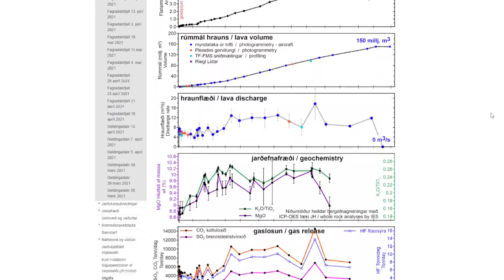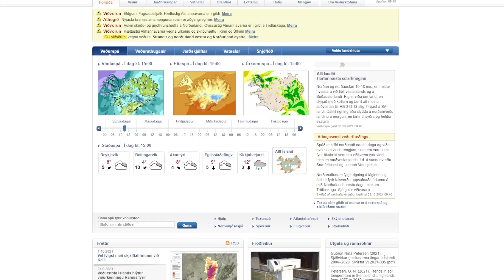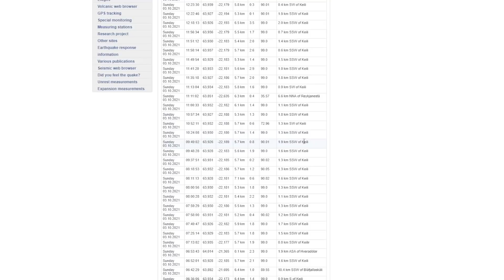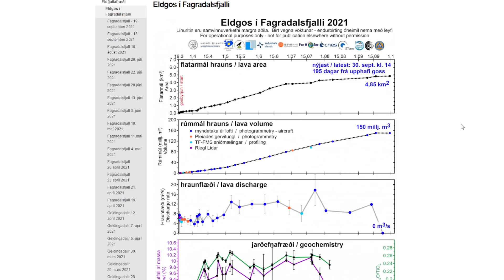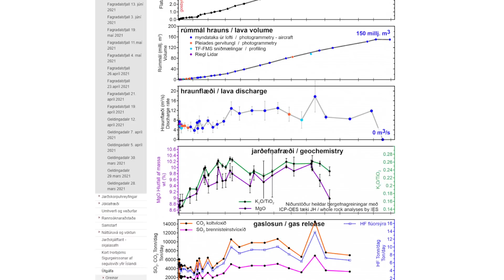Lava Has Officially Stopped Flowing at Fagradalsfjall For the First Time!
As the lava has officially stopped flowing at Fagradalsfjall according to the University of Iceland, this could signal the end of the eruption. Although too early to tell, and with earthquakes increasing in the area, this might just signal the magma is looking for another exit point.

I use these Timberland boots during my hikes and they are perfect: